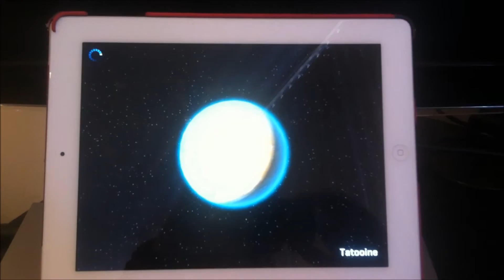Star Wars Commander (SWC) - Level 9 Honeypot Defence Layout Loses No Resouces 5% Win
Another crazy imp dropping in the center of my honeypot layout results in mass carnage. They take zero resources, do barely 5% damage to my base and get completely wiped out in record time. Starts with a drop of a shock trooper, which lands on a trap, sets of LAAT and then he just keeps dropping to try and deal with the situation, only to set of more traps, dual sonics bottom and top, trips droideka oppressor, then droideka sentinel and squad and everything goes down hill super fast for him. Squad Centre contained level 9 jug and 2 x level 9 sharps.

The real key is the 4 sonics around the middle that go off in pairs regardless of where they drop. If they drop mid right, the top and bottom right sonics go off, they drop bottom, the left and right bottom go off, etc. Note behind the sonics are other turrets which are NOT sonics; this helps speed up the clean up of units.

Have questions or comments, just leave them below, if you enjoy this replay or want to use my layout (feel free), just leave a thumbs up below. Go get 'em Rebels, together we can rule the galaxy!